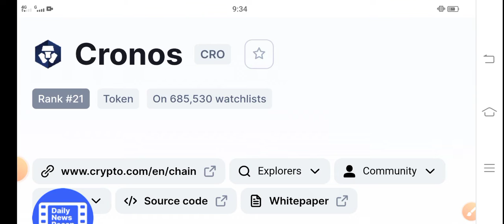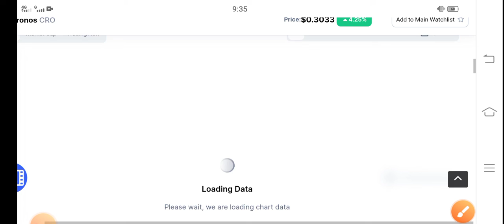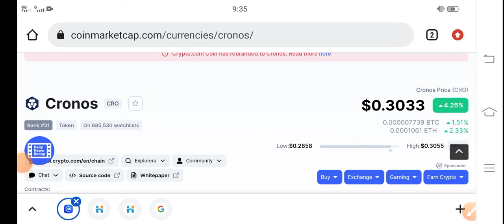Cronos Unexpected Price || CRO Price Prediction! Cronos Latest News